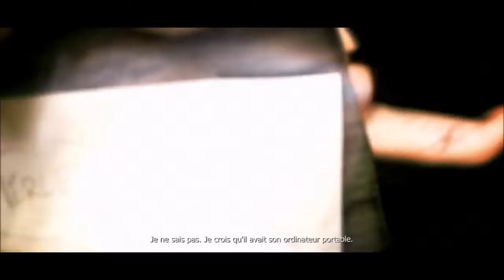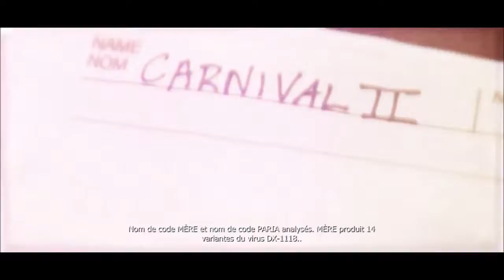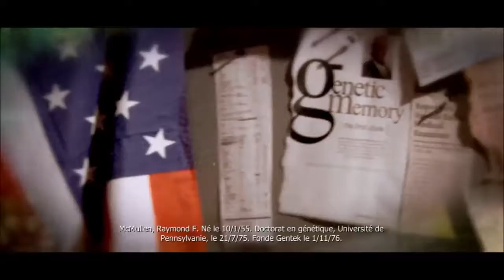[Prototype]: Séquence 6/partie 2 - 100% (VostFR)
On ne touche pas à la sœur d'Alex Mercer!!! partie 2

Timecode collectable:
0:00 Début de vidéo
1:06 carte cible d'intrigue séquence 6 (map web of intrigue sequence 6)
19:31 scénario

Développeur: Radical Entertainment     Editeur: Activision
Genre: Action/OpenWorld                       Console: PS3/PS4/Xbox360/XboxOne/PC
Pegi:+18                                                     Sortie: Juin 2009
Difficulté: Normal                                      100%: cible d'intrigue

Cryptomonnaie (Coinbase)
Bitcoin: 32q3iZ2PhQkNaUtLf8PMCnnbdBbpthF9SC
Bitcoin Cash: qz4wvxmretshzj3vrm9zy69afxkn7aguggjsc8t0qf
Ethereum: 0x6752fF54a35e96Ed9310Ed1c5c27A831b2c1E4A0
Litecoin: MKB6y5DU2nGoPqbLt5h2tNJjZo8mfPvEe5